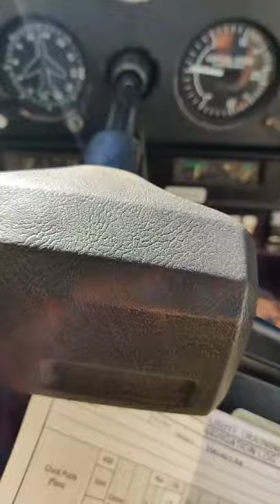Student Pilot Views 😍